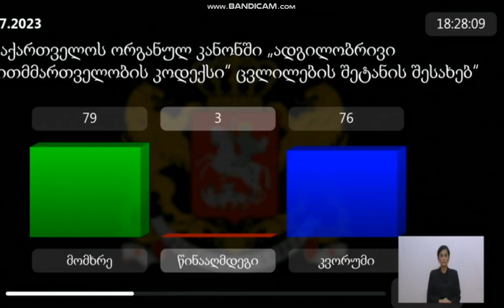პარლამენტმა მეორე მოსმენით “თავდაცვის კოდექსი“ მიიღო